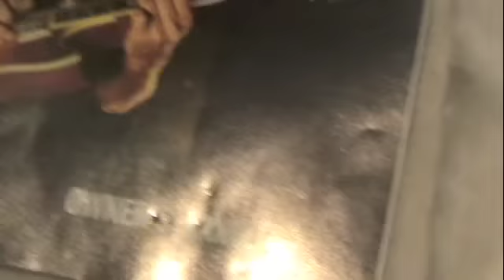Gibson SG GT for Ditono